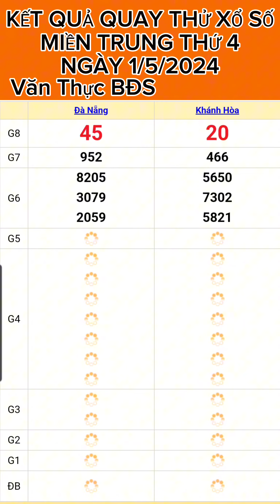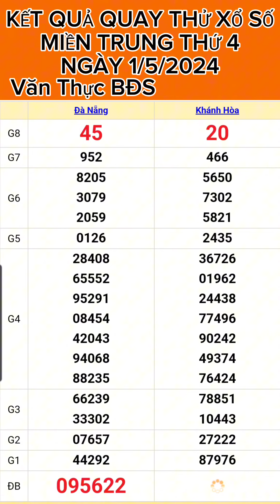KẾT QUẢ QUAY THỬ XỔ SỐ MIỀN TRUNG THỨ 4 NGÀY (1/5/2024) XSMT